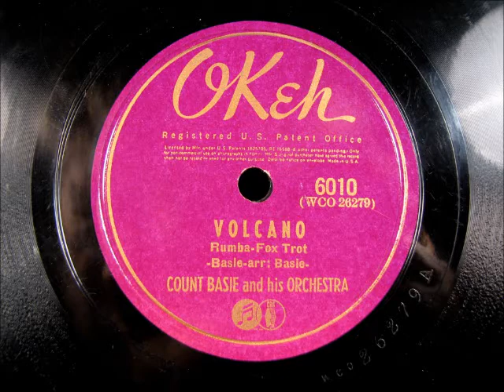VOLCANO by Count Basie 1939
VOLCANO by Count Basie, recorded in 1939.